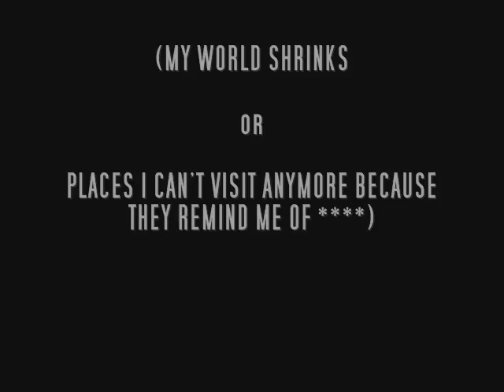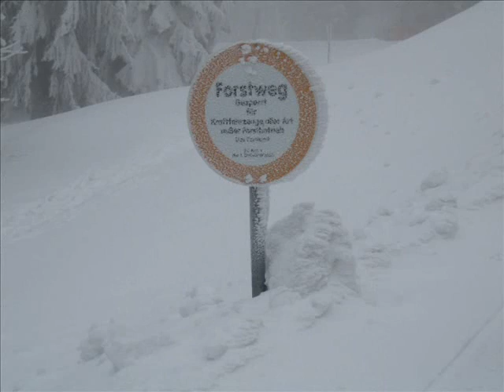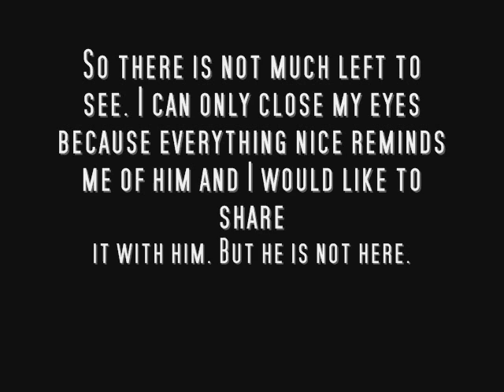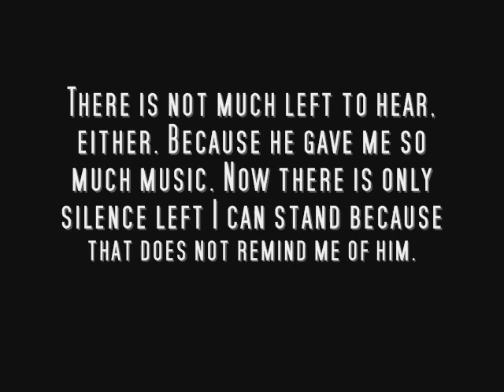Meine Welt schrumpft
Es ist kein Video, sondern eine (kleine) Auswahl von Bildern. Bildern von Plätzen, an die ich nicht mehr unbefangen gehen kann, weil sie mich an jemanden erinnern. Jemand, durch den die Welt erst richtig schön wurde und den ich nun sehr, sehr vermisse.

Ich habe einfach festgestellt, wie sehr meine Welt schrumpft, wenn ich versuche, alles zu vermeiden, was mich an ihn erinnert. Es ist unmöglich, jemanden aus dem Leben zu streichen, der vorher soviel Platz eingenommen hat.

Irgendwie bleibt nicht viel übrig.

Ich hoffe, das ist Euch nicht zu langweilig.
Es ist übrigens mein Erstlingswerk.
It is not a video but a (small) collection of pictures. Pictures of places I can not visit anymore, because they remind me of someone who made the world really nice and worth living. Now I miss him so much.

I realised how my world shrinks when I try to avoid all places that remind me of him. It is not at all easy to get someone out of your life when he used to be a big part of it.

Somehow there is not much left.

I hope not to bore you with that...
By the way, this is my first work.